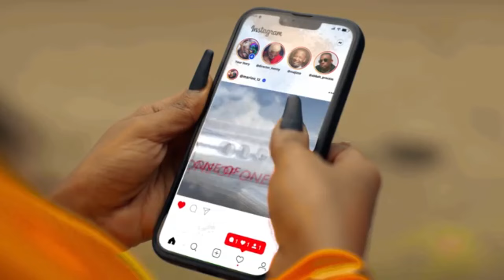AMAPIANO BLAST 🔥 DJ BENNY E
DJ BENNY E - AMAPIANO MIX 2022🔥🔥 | MAJOR LEAGUE DJZ | FOCALISTIC | AMANIKINIKI | JOHN VULIGATE | ASAKE
FOR FULL CLEAN MIX  HERE ARE THE LINKS

▶️ AUDIOMACK: coming soon
*FOLLOW  DJ BENNY E ON SOCIAL MEADIA*

Our understanding is that these videos are in correlation to Fair Right Use, however given that it is open to interpretation, if you identify a video on this channel that infringes your copyright, privately send us an email on and we will remove it immediately.

1.S’villa ft Zuma - Jehovah
2.Kamo_Mphela - NkuluNkulu
3.Daliwonga - Abo_Mvelo
4.Deep_London_Boohle - Hamba_Wena
5.Costa_Titch Ft Alfa_kat - Big_Flexa
6.Felo_Le_Tee ft Myztro_66 -Dipatje_Tsa_Fel
7.Asake - Sungba
8.Dj_Tarico & Dj_Consequence Ft Nelson_Tivane - Number_One
9.Diamond_Platnumz &Costa_Titch Ft Focalistic Pabi_Cooper - Fresh
10.Mbosso ft Costa_Titch & Phantom_Steeze - Moyo
11.Jux Ft Marioo & Pabi_Cooper - Nice_Kiss
12.Adina Ft Mr_JazziQ - Shoulder
13.Major_League_Djz & Abidoza Ft Casper_Nyovest,Kammu_Dee & Ma_Lemon - Le_Plane_E
14.DBN_Gogo ft Unlimited_Soul - Awoa
15.Mellow & Sleazy - Chipi_ke_chipi
16.Emotionz_Dj Ft Soa_Mattrix - Desha
17.Dj_Obza - The_Drum
18.Vigro_Deep & Sailors - Ghost_Producer_Wainame_Rmx
19.Almighty ft Busta_929 - Rikitji
20.Falz Ft Bontle_Smith & Sayfar - Oga
21.Reekado_Banks ft Fireboy_DML - Ozumba
22.Kizz_Daniel Ft Tekno - Buga
23.P Square - Jaiye